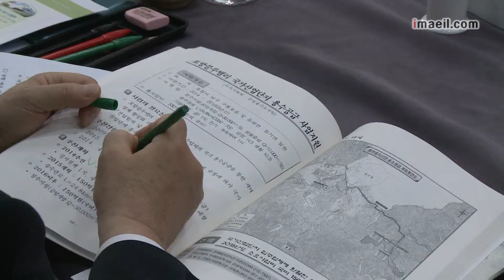경북도 새누리 경북도당 당정협의회 열어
경상북도가 어제 국회본관에서 새누리당 경북도당과 당정 협의회를 열었습니다.